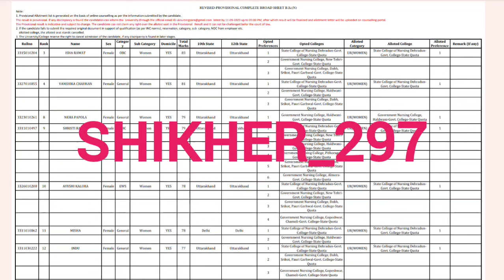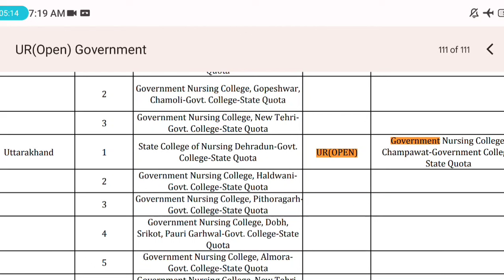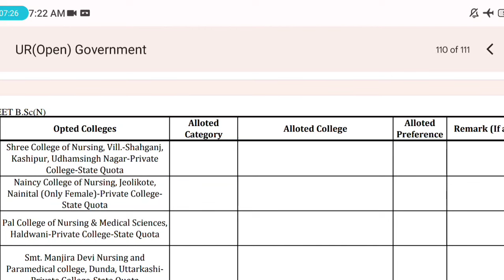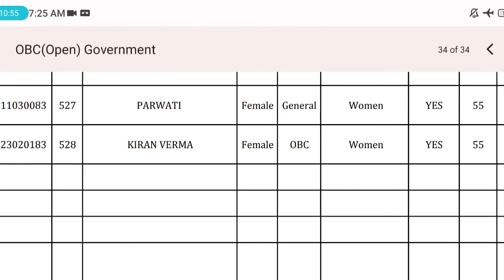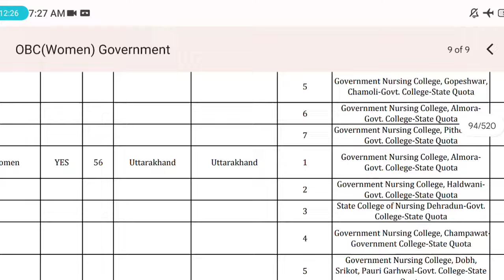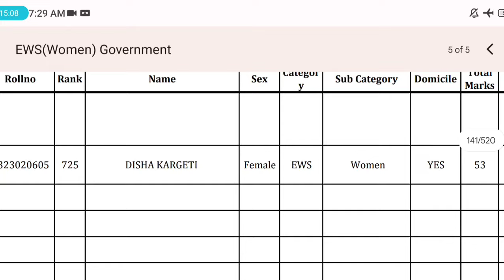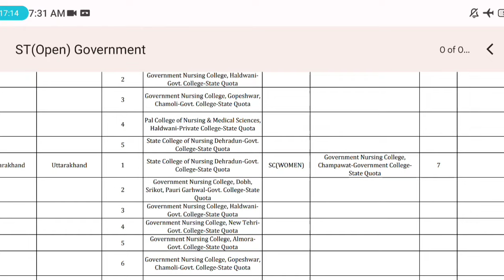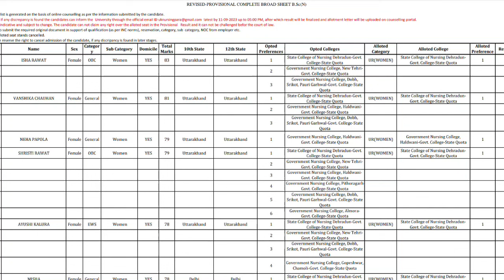Uttarakhand BSc Nursing Counselling 2024 | Previous Year Cutoff for Govt College | Safe Score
1. Uttarakhand BSc Nursing
2. Paramedical Answer key 2024
3. Nursing Entrance Exam
4. BSc Nursing Exam Solutions
5. Uttarakhand Nursing College
6. Paramedical Exam Paper
7. Nursing Answer Sheet
8. BSc Nursing Result
9. Paramedical Question Paper
10. Uttarakhand Nursing Exam
11. BSc Nursing Question Solution
12. Paramedical Exam 2024
13. Nursing Exam Analysis
14. BSc Nursing Admission
15. Paramedical Exam Key
16. Uttarakhand Nursing University
17. Nursing Exam Review
18. BSc Nursing Paper
19. Paramedical Exam Discussion
20. Uttarakhand Nursing Institute
21. Nursing Exam Prep
22. BSc Nursing Entrance
23. Paramedical College
24. Uttarakhand Nursing Key
25. Nursing Exam Solutions
26. BSc Nursing Test
27. Paramedical Admission
28. Uttarakhand Nursing Paper
29. Nursing Exam Tips
30. BSc Nursing Question Bank
31. Paramedical Answer Sheet
32. Uttarakhand Nursing Review
33. Nursing Exam Practice
34. BSc Nursing Answer Key
35. Paramedical Question Bank
36. Uttarakhand Nursing Entrance
37. Nursing Exam Pattern
38. BSc Nursing Exam Date
39. Paramedical Test
40. Uttarakhand Nursing Analysis
41. Nursing Exam Study
42. BSc Nursing Result 2024
43. Paramedical Exam Pattern
44. Uttarakhand Nursing Questions
45. Nursing Exam Model Paper
46. BSc Nursing Analysis
47. Paramedical Exam Tips
48. Uttarakhand Nursing Practice
49. Nursing Exam Details
50. BSc Nursing Exam Analysis

1. Uttarakhand BSc Nursing cutoff 2024
2. Uttarakhand Paramedical cutoff 2024
3. Uttarakhand nursing admission 2024
4. Uttarakhand BSc nursing entrance exam 2024
5. Uttarakhand paramedical admission process 2024
6. BSc Nursing cutoff marks Uttarakhand 2024
7. Paramedical cutoff Uttarakhand 2024
8. Uttarakhand BSc nursing merit list 2024
9. Uttarakhand paramedical college admission 2024
10. Uttarakhand BSc nursing counseling 2024
11. BSc Nursing admission Uttarakhand cutoff list 2024
12. Paramedical courses in Uttarakhand 2024
13. Uttarakhand BSc Nursing seat allotment 2024
14. Uttarakhand Paramedical counseling dates 2024
15. BSc Nursing cutoff Uttarakhand state 2024
16. Uttarakhand Paramedical admission notification 2024
17. Uttarakhand BSc Nursing rank list 2024
18. Paramedical entrance exam Uttarakhand 2024
19. Uttarakhand BSc Nursing admission eligibility 2024
20. Uttarakhand Paramedical entrance test 2024
21. Uttarakhand BSc Nursing admission procedure 2024
22. Uttarakhand Paramedical college cutoff 2024
23. Uttarakhand BSc Nursing counseling schedule 2024
24. Paramedical admission in Uttarakhand 2024
25. Uttarakhand BSc Nursing cutoff marks category wise 2024
26. Uttarakhand Paramedical admission last date 2024
27. Uttarakhand BSc Nursing admission form 2024
28. Paramedical course fees in Uttarakhand 2024
29. Uttarakhand BSc Nursing counseling process 2024
30. Uttarakhand Paramedical merit list 2024
31. Uttarakhand BSc Nursing entrance test dates 2024
32. Uttarakhand Paramedical admission form 2024
33. Uttarakhand BSc Nursing admission test 2024
34. Uttarakhand Paramedical college list 2024
35. Uttarakhand BSc Nursing admission criteria 2024
36. Paramedical colleges in Uttarakhand 2024
37. Uttarakhand BSc Nursing cutoff score 2024
38. Uttarakhand Paramedical entrance exam pattern 2024
39. Uttarakhand BSc Nursing result 2024
40. Uttarakhand Paramedical counseling process 2024
41. Uttarakhand BSc Nursing entrance exam syllabus 2024
42. Uttarakhand Paramedical entrance exam preparation 2024
43. Uttarakhand BSc Nursing admission notification 2024
44. Uttarakhand Paramedical college admission procedure 2024
45. Uttarakhand BSc Nursing entrance exam preparation tips 2024
46. Uttarakhand Paramedical admission eligibility criteria 2024
47. Uttarakhand BSc Nursing admission interview 2024
48. Uttarakhand Paramedical admission test dates 2024
49. Uttarakhand BSc Nursing admission FAQs 2024
50. Uttarakhand Paramedical admission checklist 2024

1.
2.
3.
4.
5.
6.
7.
8.
9.
10.
11.
12.
13.
14.
15.
16.
17.
18.
19.
20.